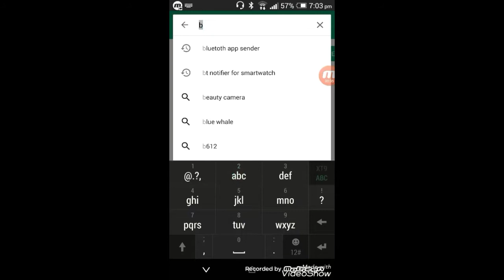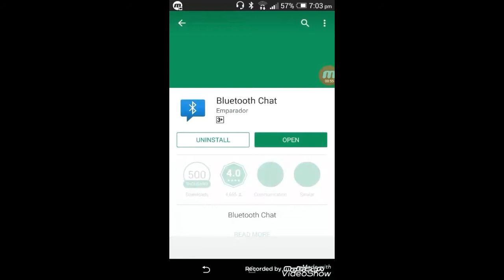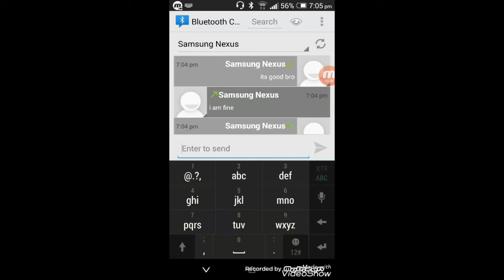Bluetooth Chat Via android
Go to play store and download bluetooth chat app it only works android to android